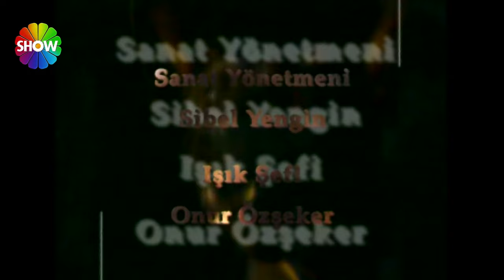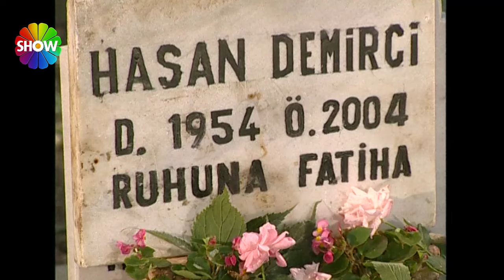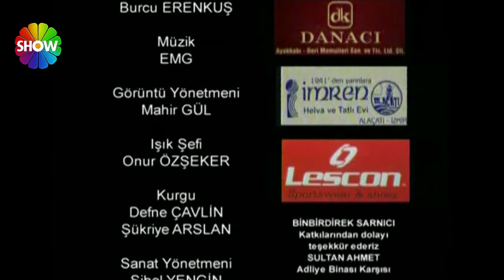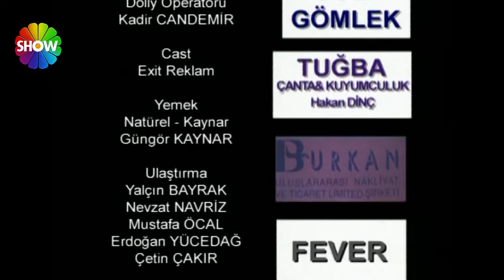Gizli Dünyalar | Organ Nakli (FULL HD)